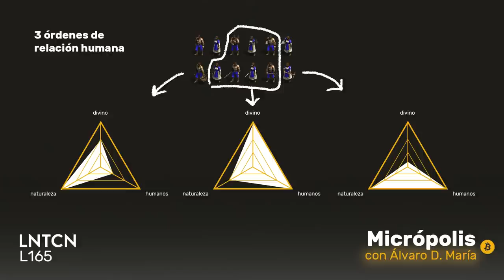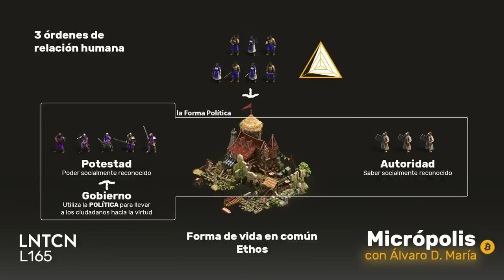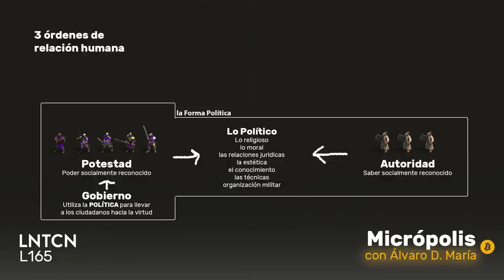Micrópolis, el antídoto del estatismo con Álvaro D. María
¿Qué pasará cuando el Estado se agote?, ¿qué forma política le seguirá?, ¿cómo viviremos?, ¿podemos imaginar una transición no violenta?

Álvaro D. María me vuelve a visitar para hablar del que será su segundo libro: Micrópolis. Conversamos sobre la pandemia del estatismo y la ubicamos históricamente para prepararnos para el futuro que está por venir. Una delicia en la que vamos desde el 711 con la invasión árabe de la península, hasta el 2300 con la hegemonía de las Micrópolis.

00:00:00 La fundación
00:06:17 ¿Qué ha pasado en este año?
00:06:48 ¿Sigues en tu trabajo?
00:07:48 ¿Cómo está siendo el proceso de escritura de Micrópolis?
00:10:15 Micropolis no es una novela distópica
00:11:56 DEFINICIONES POLÍTICAS
00:13:07 Ordenes de relación humana
00:13:56 · Piramide
00:14:27 Ethos / Forma de vida en común
00:15:23 Autoridad
00:15:46 Potestad
00:16:11 Formas Políticas
00:16:45 ¿Qué ejemplos tenemos de Formas Políticas?
00:16:52 · Polis Griegas
00:18:09 · Monarquía hispánica y Roma
00:18:38 Derecho vs Ley
00:20:04 ¿Qué narices es el Gobierno y la Política?
00:20:16 · El gobierno
00:20:26 · Política
00:22:02 ¿Quién son los jurisprudentes?
00:25:57 ¿Qué es Lo Político?
00:27:24 MICRÓPOLIS
00:27:59 ¿Qué es el virus del estatismo?
00:29:09 Los problemas del Estatismo
00:32:35 ¿Qué teniamos antes del estado?
00:33:34 · Querella de las Investiduras: Enrique IV
00:35:01 · La ruptura de Lutero
00:35:45 ¿Encontramos más formas políticas entre la caída de Roma y el Papado y el Imperio?
00:36:48 Las Señorías
00:37:04 · Matilde de Canossa
00:38:19 · Güelfos y Gibelinos
00:40:48 · condottieri y condotta
00:42:00 · Maquiavelo
00:42:55 · Cesar Borgia
00:45:18 · Los tercios españoles entraron en Nápoles
00:46:03 · La aparición de los impuestos
00:46:51 · Lo Stato
00:48:45 ¿Las Señorías una forma política de transición?
00:49:50 Sobre las Eras vs las formas políticas
00:50:36 ¿Por qué cambiamos de Era?
00:55:11 ¿Qué caracteriza al Estado?
00:55:41 · Monarquías Absolutas
00:58:19 · Revolución Francesa
00:59:01 · El orden político de la igualdad
00:59:11 ¿Qué cosas buenas aportó el estado?
01:04:58 ¿Por qué naufraga el Estado?
01:09:43 Los territorios que teniamos antes
01:11:50 La independencia del Ciberespacio
01:13:06 Qué causas podrían acabar con El Estado según Hobbes
01:19:03 ¿Hacia qué relación entre autoridad y potestad estamos yendo?
01:19:32 · Primera crisis de la Potestad
01:20:40 · Segundo punto de crisis potestad
01:23:52 · La crisis de la Autoridad
01:24:45 · Autoridades carismáticas
01:27:24 ¿Qué nuevas autoridades y potestades pueden aparecer?
01:28:17 · Reconquista de España
01:29:04 · Cartas de población
01:32:38 Paralelismos entre Micropolis y Señorías
01:34:08 · Las megacorporaciones
01:37:14 · Los miembros de los caballeros de Malta
01:38:16 · Andorra
01:39:35 ¿En qué momento estamos de la transición?
01:42:24 ¿Cómo hacemos frente a estados con armas atómicas?
01:43:07 · Proliferación de armas nuclear de baja intensidad
01:47:36 ¿Va a ser violenta la transición a las Micrópolis?
01:54:35 La convivencia entre Micrópolis y los Estados
02:01:24 Las ciudades libres de la Liga Hanseática
02:07:06 No se si las Micrópolis son de la Era de la información o las últimas de la modernidad
02:09:09 Me falta un cambio filosfófico
02:10:19 La filosofía del Orden Concreto
02:12:03 LOS BITCOINERS
02:12:30 ¿Qué podemos hacer los Bitcoiners?
02:12:42 · Ordenes intermedias
02:20:02 ¿Nos estamos equivocando con lo del Individuo Soberano?
02:22:02 · El hombre concreto